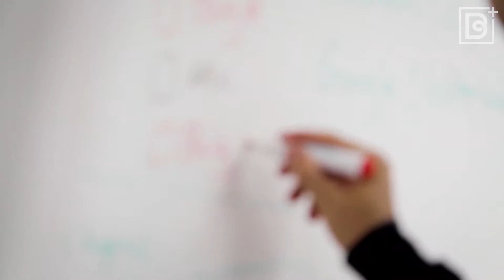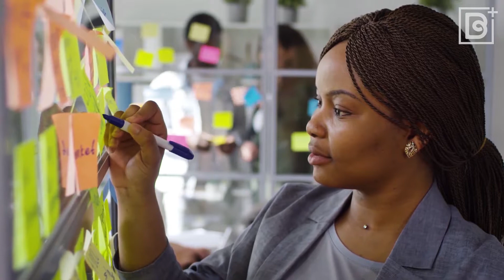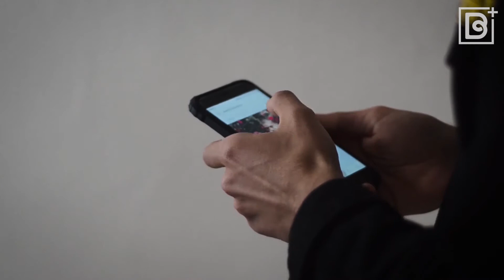The 3 Keys to Network and Connect with Influential People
Meeting and connecting influential people is a great way to get advice, grow and also get new ideas for your self, business or any field you are in. Here are 3 key ways of networking to meet them.